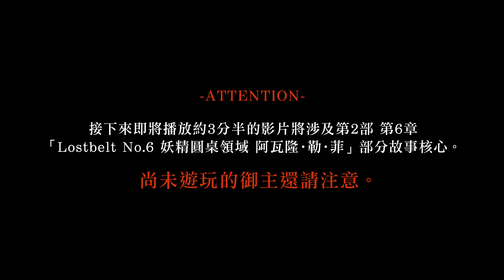《Fate/Grand Order》繁中版「Re: Discover Movie Lostbelt No.6」宣傳影片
《Fate/Grand Order》主線劇情第2部推進企劃“Road to 7”開啟， 第2部 第6章 「妖精圓桌領域 阿瓦隆．勒．菲」劇情短片PV “Re：Discover Movie Lostbelt No.6” 現已公開

跟隨李奧納多．達．文西的講述，回顧迦勒底一行的旅途，為將於2024年開幕的第2部 第7章做好準備！